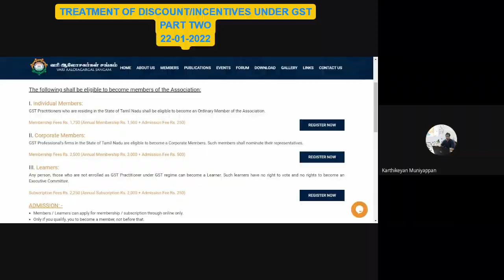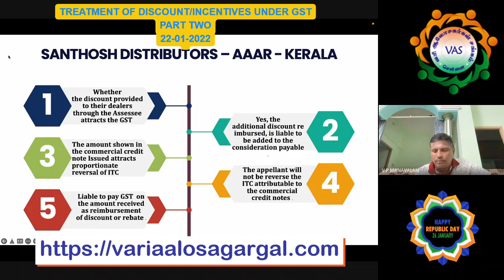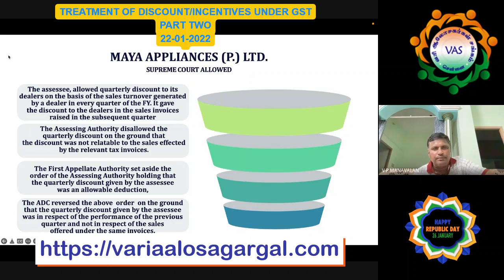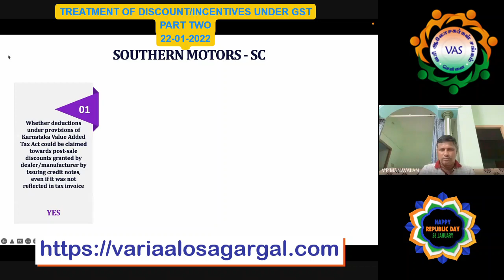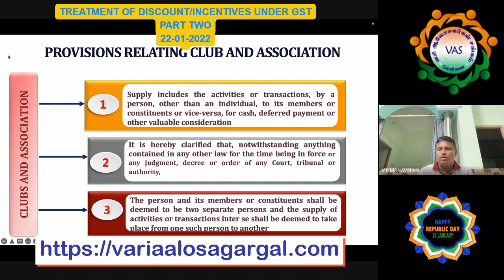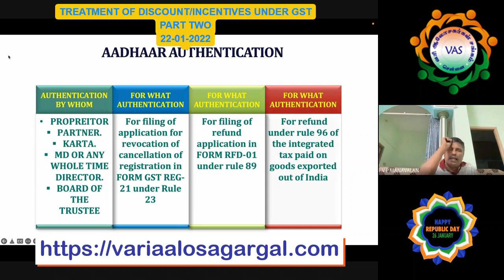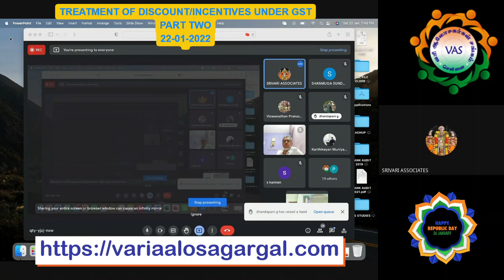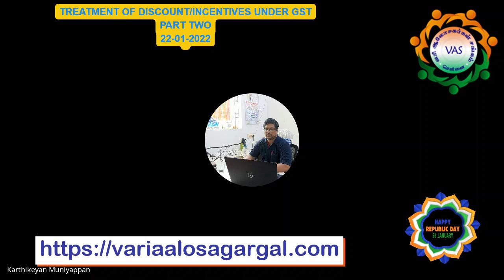VAS organized a Webinar on “Treatment of Discount/Incentives under GST PART TWO”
Vari Aalosagargal Sangam organized a Webinar on “Treatment of Discount/Incentives under GST PART TWO”- Speaker CA. VP MANAVALAN. B.COM. FCA. ACMA – 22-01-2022
How to become a member of Vari Aalosagargal Sangam, please watch this video Apply for Vari Aalosagargal Sangam's membership
... About Vari Aalosagargal Sangam: Vari Aalosagargal Sangam (V A Sangam) is registered under the Tamil Nadu Societies Act, 1975 in the year 2020 as a State-level body for Goods & Service Tax (GST) Practitioners and governed by its constitution. The V A Sangam has its membership spread all over the State of Tamil Nadu comprising of Tax Practitioners practicing in GST, Income tax and allied tax laws. The V A Sangam's main objective is to educate the public and the members in particular on GST in the State of Tamil Nadu. The V A Sangam will be conducting training, seminars, conference, symposium and workshops program at every district to cater to the needs of members practicing in various districts of Tamil Nadu. After the implementation of GST from 1st July 2017, we have witnessed so many changes and it is becoming extremely difficult to cope up with the challenges. In such a situation it is extremely important to set our goals. Only a focused and Goal Oriented professional can be a successful professional and so let us define our goals for the profession, representation, and expectations in the fast-changing world. As we all know that Knowledge is the key to success and to attain our goals we have to create a platform for sharing knowledge. Our objectives 1. அனைத்து GSTP மற்றும் பிற வரி தொடர்பான ஆலோசகர்களிடையே நல்லிணக்கத்தை ஏற்படுத்துதல். To bring harmony among all GST Practitioners and other tax-related consultants. 2. GST சட்டம் மற்றும் விதிகள் தொடர்பாக திருத்தங்கள், சுற்றறிக்கைகள், அறிவிப்புகள் மற்றும் உத்தரவுகளைப் பகிர்தல். Sharing amendments, circulars, notifications and orders in regard to GST Act & Rules. 3. GST சட்டம் & விதிகளை அனைவருக்கும் எளிமையாக புரிய வைத்தல் மற்றும் நடைமுறை சிக்கல்களுக்கு உடனடியாக தீர்வு காணுதல். To enable easy understanding of GST Act & Rules for all and to resolve practical difficulties instantly. 4. GST / நேரடி வரி தொடர்பாக பல்வேறு வகையான கருத்தரங்குகள், பயிலரங்கங்கள் மற்றும் மாநாடுகளை நடத்துதல். To conduct various types of seminars, workshops and conferences in regard to GST / Direct Taxes. 5. GST-ன் சட்டம் & விதி பற்றிய விளக்க காணொளிகளை YouTube மூலமாக தமிழ் மற்றும் ஆங்கிலத்தில் வெளியிடுதல். To upload tutorial videos on GST's Act & Rules through YouTube in Tamil and English. 6. GST-ன் சட்டம் & விதி பற்றிய வலைதள கருத்தரங்குகளை ஏற்பாடு செய்தல். Organizing webinars on GST Act & Rules. 7. நமது உறுப்பினர்கள் பற்றிய தகவல்களை தேவைப்படுவர்களுக்கு பகிர்தல். Sharing information about our members to those who require it. 8. நமது உறுப்பினர்களின் பொது நலனுக்காக குழுக்காப்பீடு வசதி செய்வது. To provide group insurance for the common interest of our members. 9. நமது உறுப்பினர்களின் நலனுக்காக நேரடியாகவோ அல்லது பிற நிறுவனங்களுடன் இணைந்தோ கலை மற்றம் கலாச்சார நிகழ்ச்சிகளை நடத்துதல். To conduct Arts and Cultural programs for the benefit of our members, either directly or in association with other organizations. 10. உறுப்பினர்களின் பொது நலனுக்காக வரிவிதிப்பு அதிகாரிகள் முன் ஒரு கூட்டு பிரதிநிதித்துவத்தை ஏற்பாடு செய்தல். To arrange for a collective representation before the tax authorities towards the common interest of the members.